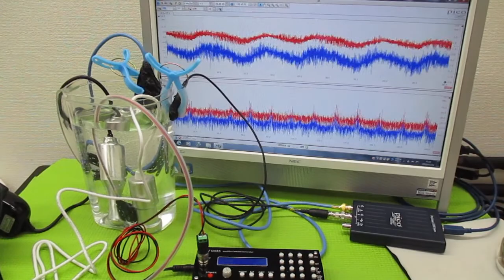ポータブル超音波洗浄器（旅行用）の利用技術